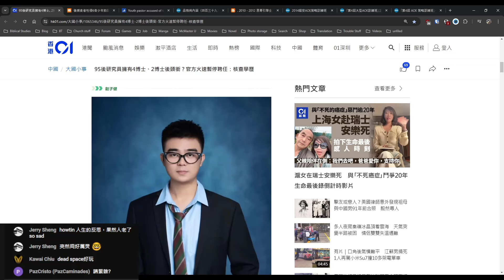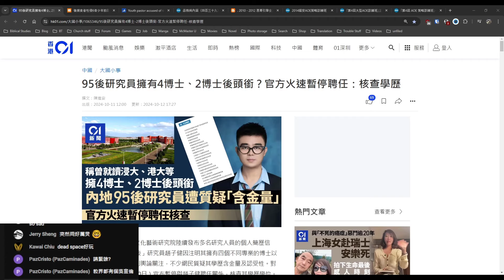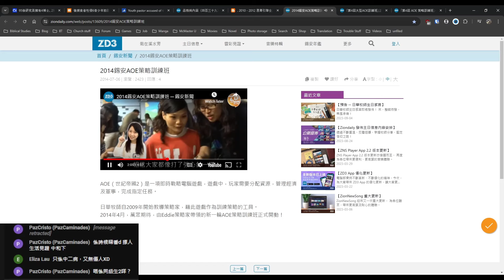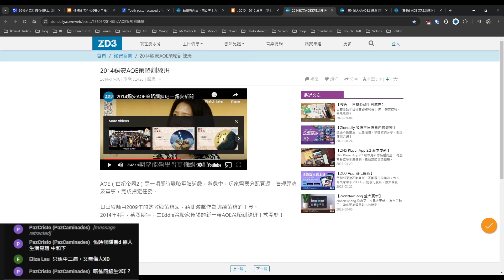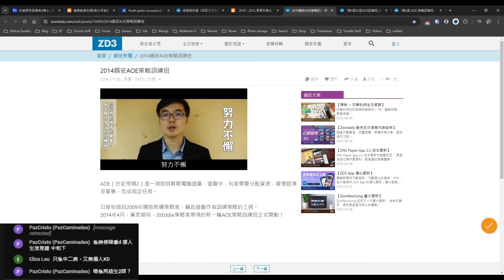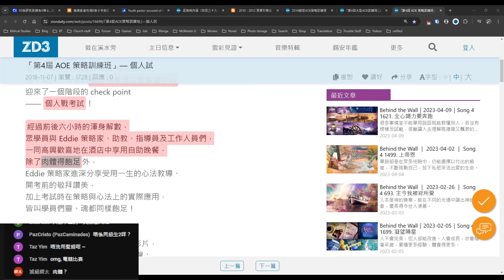壞鬼youth pastor / 錫安教會用Age of Empires取代聖經靈修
0:00 壞鬼youth pastor
25:08 錫安教會用AOE取代聖經靈修